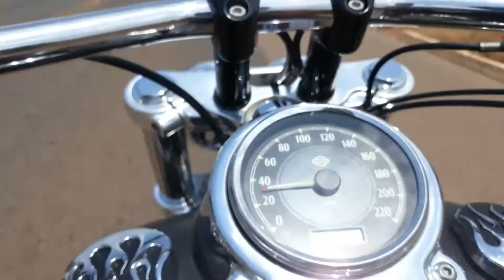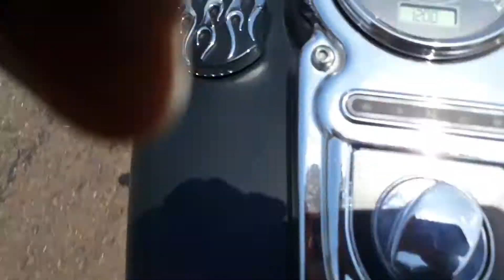Águias Cromadas Custom Clube - Volta do Tocantins 20/11/2018.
Alguns momentos da viagem Volta do Tocantins, quando alguns membros do ÁguiasCromadas Custom Clube e amigos, realizaram esta viagem saindo de Imperatriz Maranhão, Passando pelas cidades de São Miguel, Sítio Novo do Tocantins, Axixá do Tocantins, Augustinópolis, São Bento, Luzinópolis e Aguiarnópolis no estado do Tocantins, atravesando a ponte do Estreito  com um almoço nesta cidade maranhense, após passando por Porto Franco, Campestre, Governador Fiquene, Governador Edison Lobão e finalmente de volta  Imperatriz. Um passeio de integração dos Águias, Prósperos e amigos.
Vídeo e fotos: Fernando Cunha

Guns N'Roses

We got fun and games
We got everything you want
Honey, we know the names
We are the people that can find
Whatever you may need
If you got the money, honey
We got your disease

In the jungle, welcome to the jungle
Watch it bring you to your knees, knees
Oh, I wanna watch you bleed

We take it day by day
If you want it, you're gonna bleed
But it's the price you pay
And you're a very sexy girl
That's very hard to please
You can taste the bright lights
But you won't get there for free

Feel my, my, my, my serpentine
I, I wanna hear you scream

It gets worse here everyday
You learn to live like an animal
In the jungle where we play
If you got a hunger for what you see
You'll take it eventually
You can have anything you want
But you better not take it from me

And when you're high, you never
Ever want to come down
So down, so down, so down, yeah

You know where you are?
You're in the jungle, baby

Feel my, my, my serpentine

Down in the jungle, welcome to the jungle
Watch it bring you to your, it's gonna bring you down